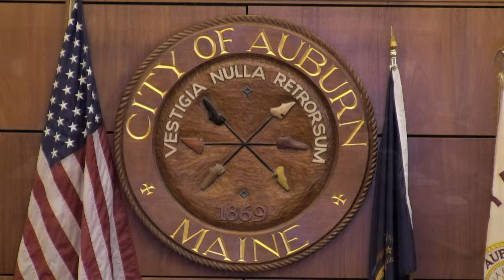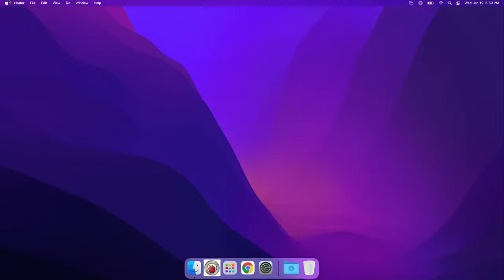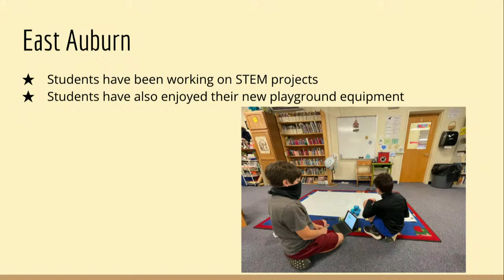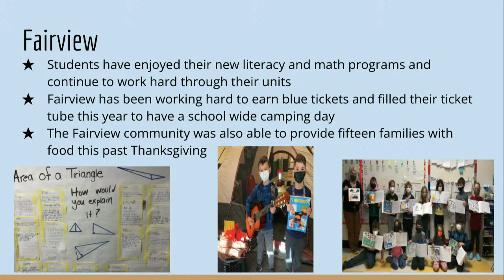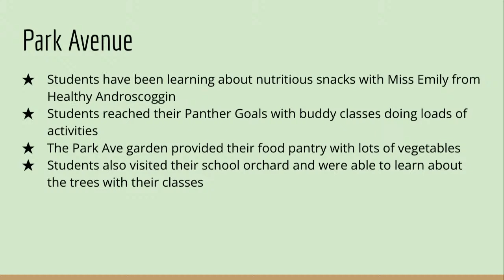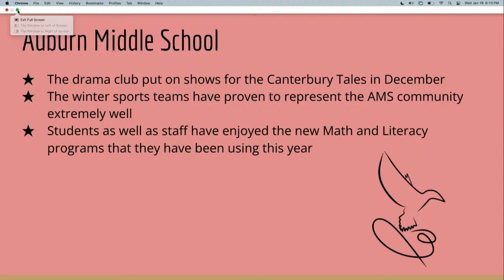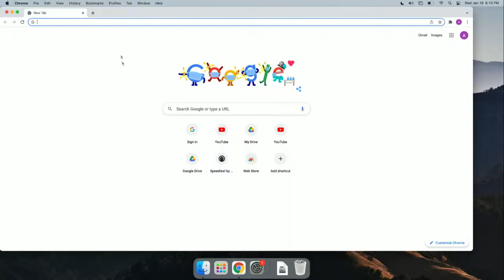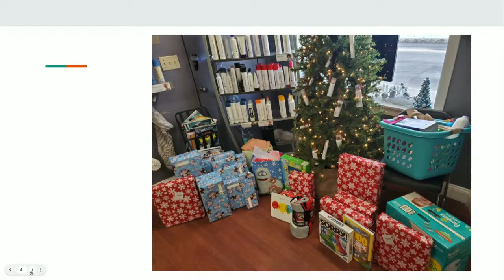City Of Auburn, Maine School Committee for Jan 19th, 2022